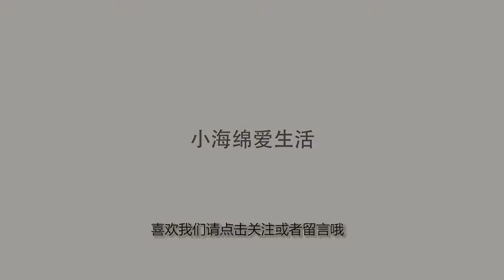昆仑山冰封真龙，究竟是传说还是真实存在？有人竟亲眼目睹昆山真龙？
昆仑山冰封真龙是真是假，据说有人看到过雪山上冰封的真龙，这到底是怎么回事？